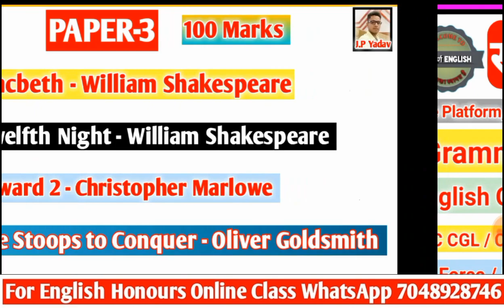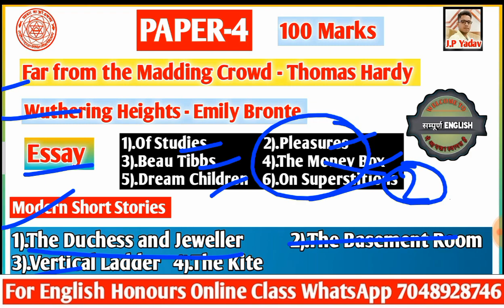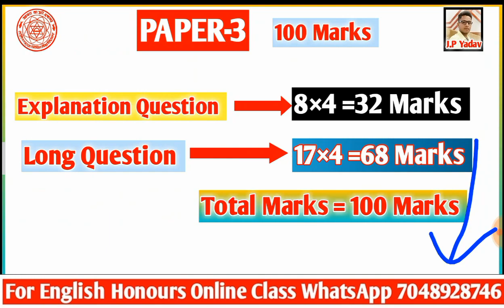LNMU BA PART-2 English Honours | PAPER-3 & 4 | Session 2022-2025 | 2024 Examination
👉jaypalyadav101